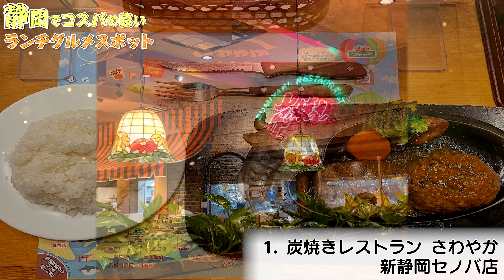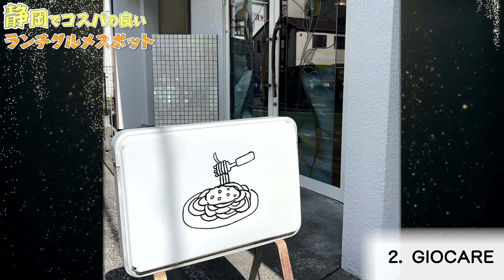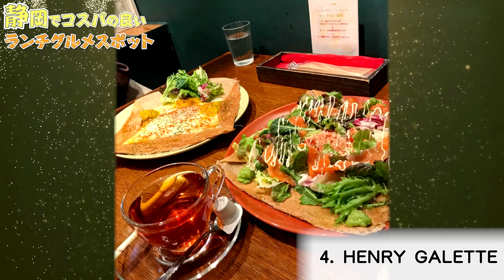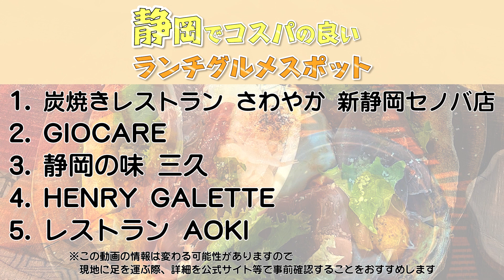【静岡観光/グルメ】静岡でコスパの良いランチグルメスポット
静岡県への旅行や観光で参考にしてください。今回は静岡のコスパの良いグルメスポットをご紹介します。この動画で紹介されてないオススメがありましたら、ぜひコメント欄でシェアしてくださいね。

0:00　テーマ

1:32　1.炭焼きレストラン さわやか 新静岡セノバ店

2:58　2.GIOCARE

4:10　3.静岡の味 三久

5:32　4.HENRY GALETTE

7:01　5.レストラン AOKI

【静岡観光】カップル旅で1泊2日のレンタカー旅行を楽しむなら外せないスポット6選